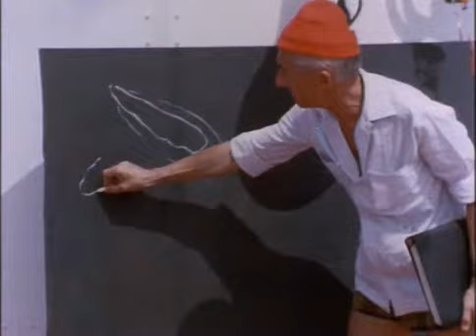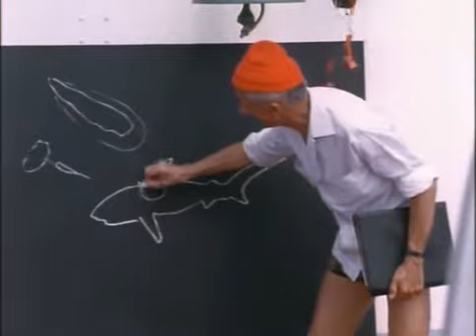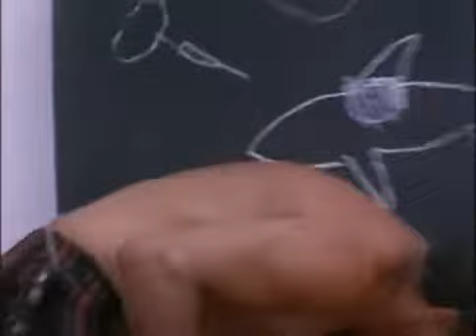The Undersea World of Jacques Cousteau - E01 - Sharks - Documentary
Captain Cousteau and his ship the Calypso visit the Red Sea, the Indian Ocean and the Gulf of Aden in order to study shark behavior and to test methods of protecting shipwreck and air crash victims from shark attacks. Ichthyologist Dr. Eugenia Clark joins the Calypso crew to study shark behavior and test shark repellents.